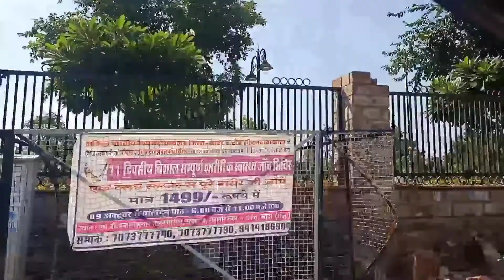City Park, Kota 14102022